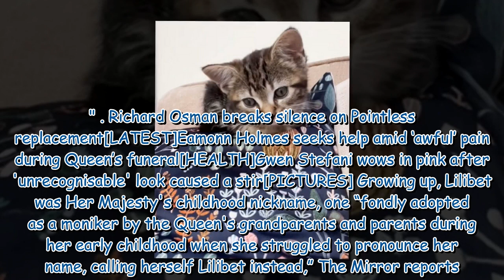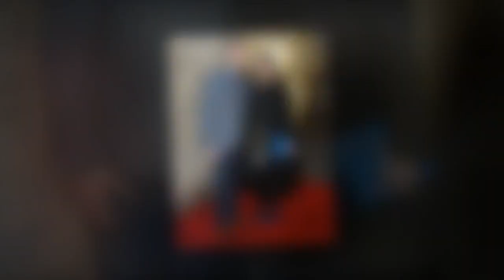Matt Baker shares 'newest member' to family amid nod to Queen